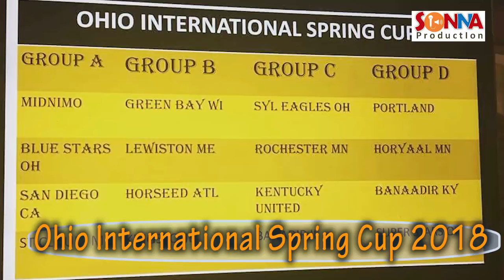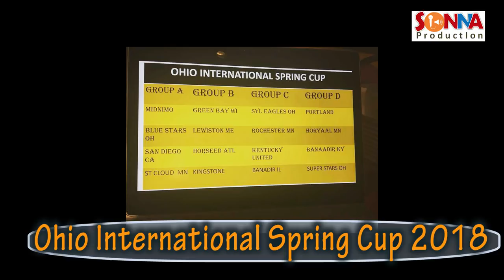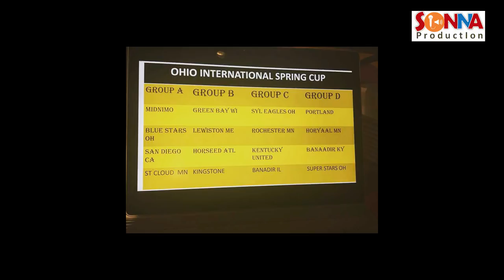OHIO INTERNATIONAL SPRING CUP 2018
Share✅ Like✅ Leave Comment✅